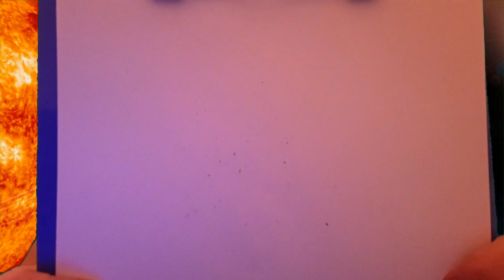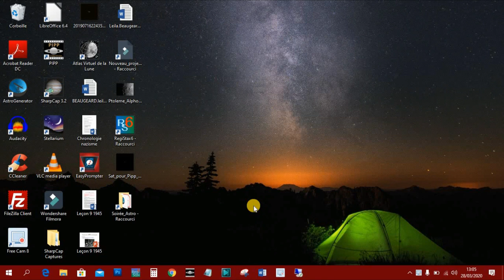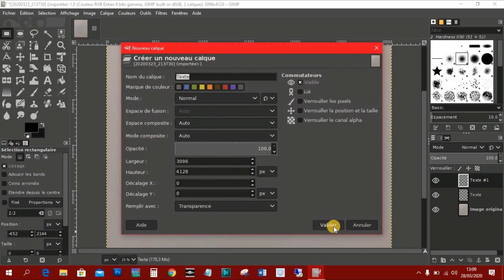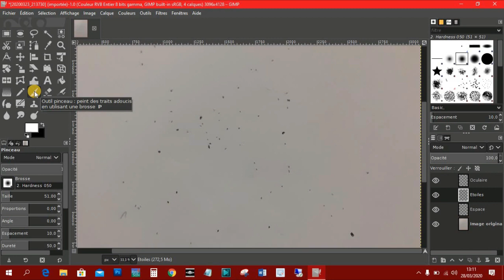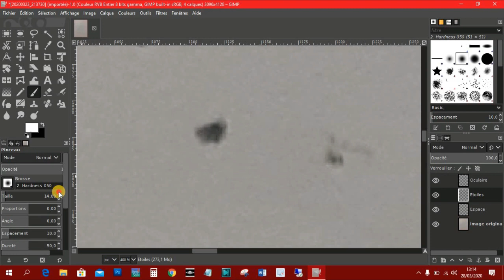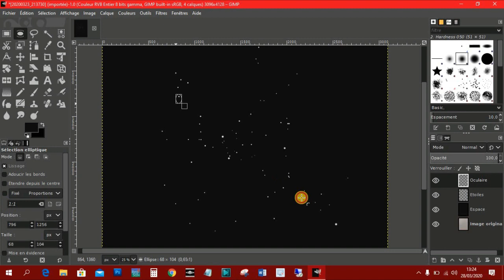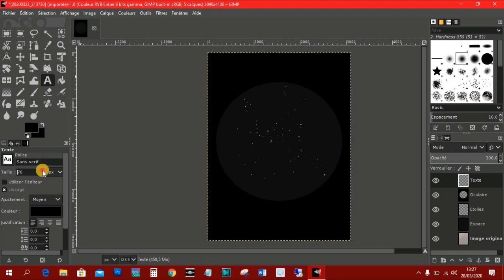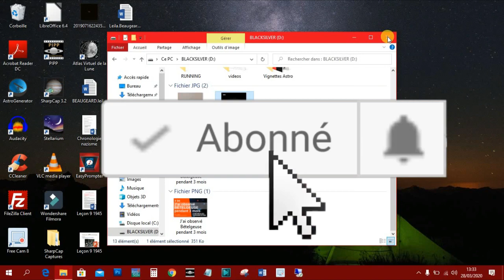#39 - AstroGIMP : une touche de numérique en astrodessin - M35 amas ouvert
astronomie GIMP astrodessin M35 Dans cette vidéo nous allons voir comment utiliser le logiciel GIMP pour retoucher un dessin d'amas ouvert fait à main levée et le transformer en dessin astronomique et scientifique.
Groupe Facebook : Dessin Astronomique et Scientifique